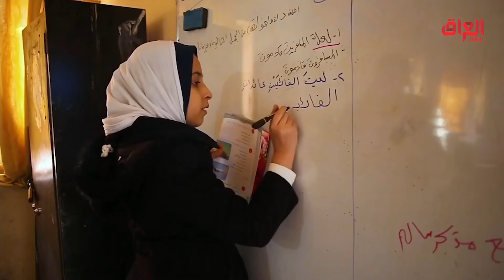تقرير اليوم: للتربية امتحانات وللعائلات القلق وللطلاب النتائج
حديث_بغداد هو برنامج حواري يتناول مواضيع وقضايا اجتماعية وإنسانية وسياسية داخل المجتمع العراقي، يقدمه المذيع رائد الخالدي ويستضيف خلاله مجموعة من المسؤولين والمختصين بالشأن العراقي.

يعرض الان مجانا على شاهد